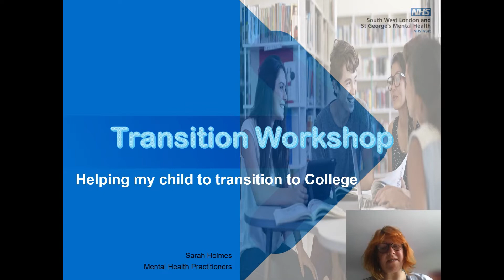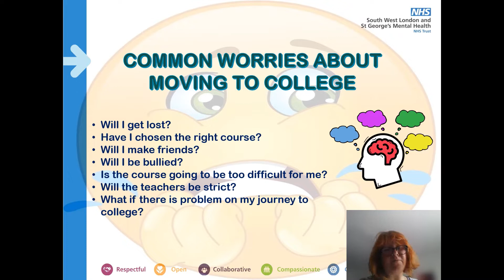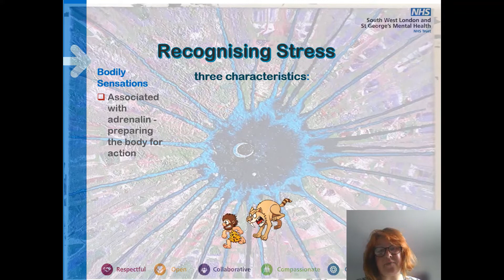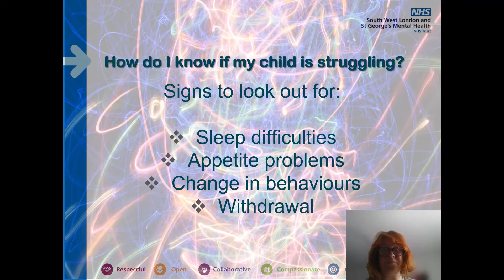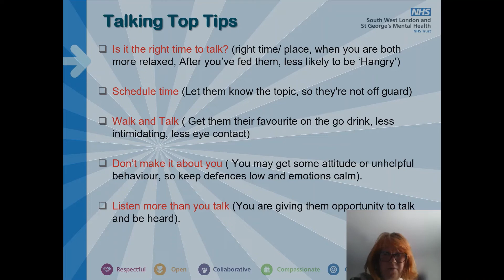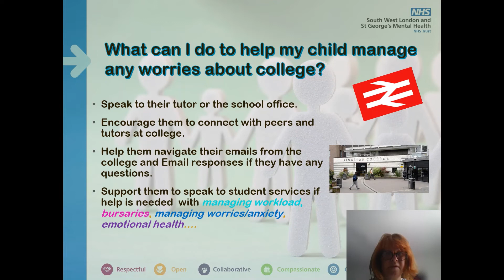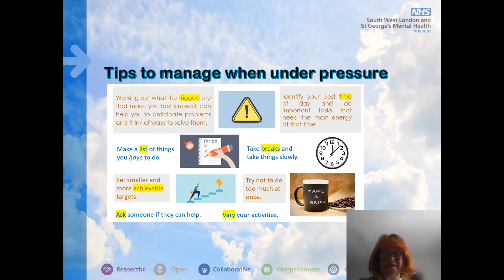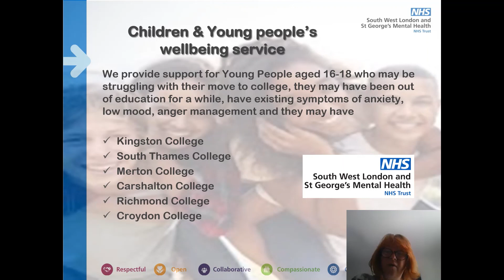Supporting Your Teen With The Transition To College - Parent Webinar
This is a video for parents and carers of teenagers who will are starting college.  We run through some of the common worries teenagers might have and how you can support them to cope with these.